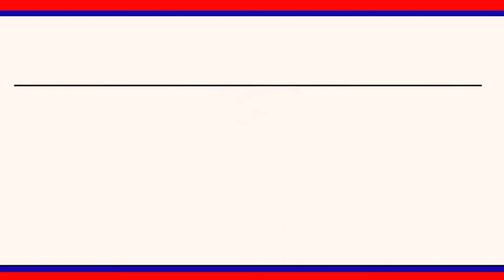బోయినపల్లి మండలం కొదురుపాక లో మెగా ప్లాంటేషన్ కు బారి ఏర్పాట్లు || LRT NEWS